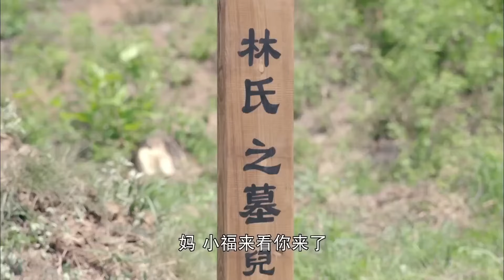好看的谍战剧【猎奸】40 | 双面间谍#赵丽颖 携手国民党教官#于晓光 潜伏特高课，搅得军统、日伪内外交困，溃不成军！